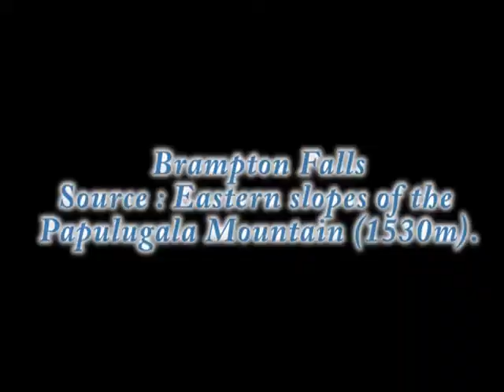Waterfalls in Sri Lanka | Belihuloya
Here are 03 waterfalls you can visit around Belihuloya area (Ratnapua District).

Non Pareil  falls is located within the Nonpareil tea esate.This can be reached by a vehicle with high ground clearence. The road to estate is just off the Colombo-Badulla road. There are about 12kms to the falls from the road. The turning point to the road is located 14 km from Balangoda town towards Haputale.

Brampton Falls and Surathalee Falls both are located beside the Main road and easy to get to.

You can have a dip in all 03 of these falls. Neither of them has deep pools.

Protect the preserve the nature. Do not leave garbage at the premises.